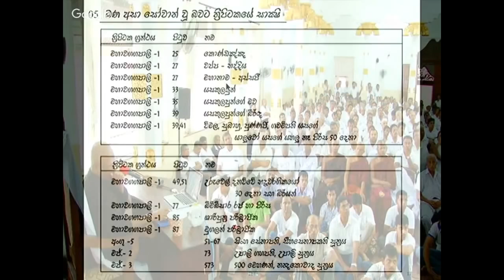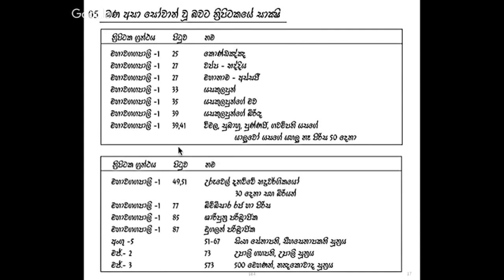ත්‍රිපිටක සාක්ශි සහිතව​ නිවන් මග මුල සිට 4 කොටස - බණ අසා සෝවාන් වූ බවට ත්‍රිපිටක සාක්‍ෂි